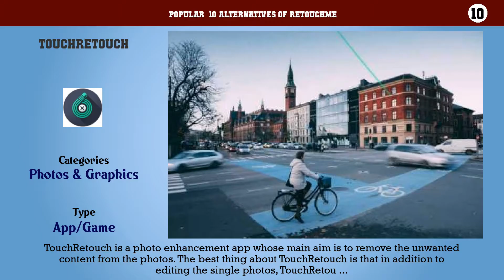RetouchMe | Best 20 Alternatives of RetouchMe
Popular  10 Alternatives of RetouchMe

10. TouchRetouch
9. CreamCam
8. Photowonder
7. Impressia
6. Meitu
5. FaceLab
4. Relook
3. PicBeauty
2. Visage Lab
1. UniCamera